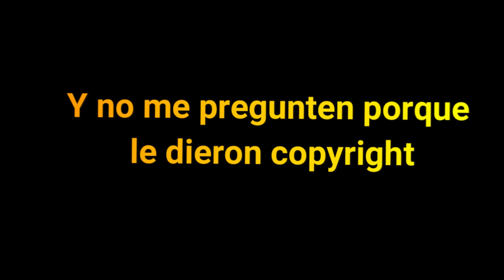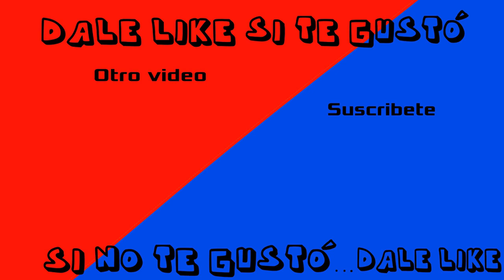Minecraft Pero Si pierdo vida el video termina | TheИick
Outro: Foster the People - Pumped up Kicks (Bridge and Law Remix)